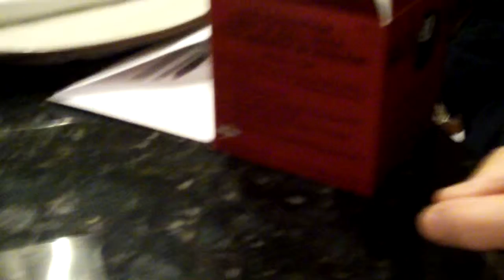Dave's Birthday, Part 2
The rolicking fun, mayhem and uncontrolled goings-on continues as your monitor goes into overtime WACKINESS as we visit Dave, once again.  This time, he's playing the role of a hungry diner in a Japanese Restaurant.